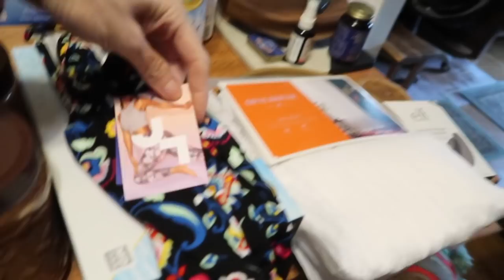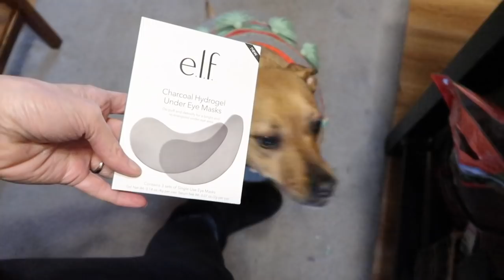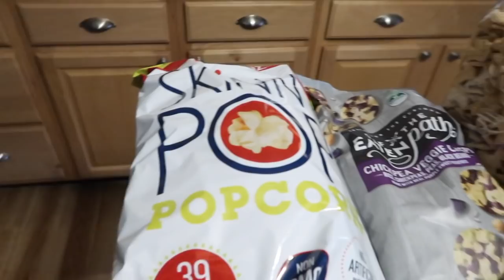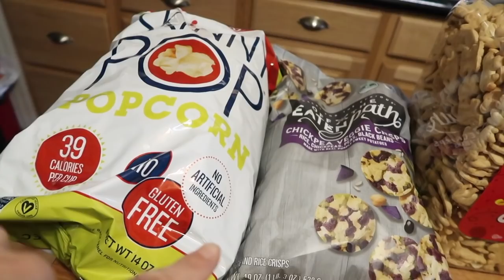Accidental Spill!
Accidental Spill! (01/07/19)
Back to work! It's a shopping Monday. Grocery haul from Target and SAMs Club. Accidents happen. Pasta night & new crochets!